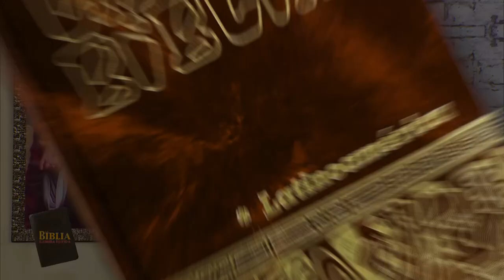La Biblia Ilumina Tu Vida - Míercoles 28 de Junio del 2023